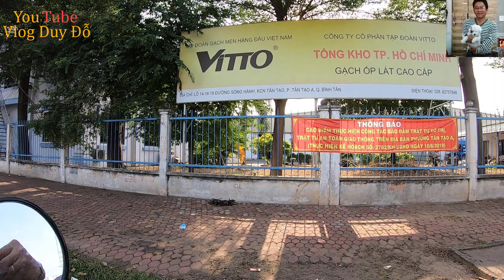Chợ Bà Hom và Chợ Bãi Cát F Tân Tạo Q Bình Tân TP Hồ Chí Minh Ba Hom Market and Bai Cat Market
Thân chào các bạn! kênh Vlog Duy Đỗ là kênh có xu hướng nghiêng về, du Lịch, trải nghiệm, và ẩm thực . Và luôn chia sẽ lại những hình ảnh địa đểm , hay những  nơi mà Duy đã đi qua, chẳng hạn như, các ngôi chợ quê , địa điiểm tâm linh , hoặc trên các cung đường đầy kỹ niệm. Đôi khi cũng có chút gì đó hài hước mà Duy tạo ra , để pha trò vui cho các bạn xem để đở nhàm chán . Hi hi hi
Mục đích tôi làm kênh là để trãi nghiệm cho bản thân , đồng thời lưu lại những hình ảnh hay địa điểm mà nơi Duy đã đi qua để làm bộ sưu tập kỹ niệm, cũng như Duy chia sẽ lên cho các bạn xem để giải trí ,  cũng như các bạn nào cũng từng ở những nơi tôi đi qua ,nơi đó là nơi mình từng in dấu chân hay gợi lại ký ức kỹ niệm xưa thuở học trò của các bạn , Duy mời các bạn vào xem nhé . Nếu các bạn nào xem cảm thấy vui và thoải mái với những clip của Duy , xin các bạn ủng hộ và đăng ký cho mình nhé .
xem thêm các video : Du lịch trải nghiệm và ẩm thực
Danh mục